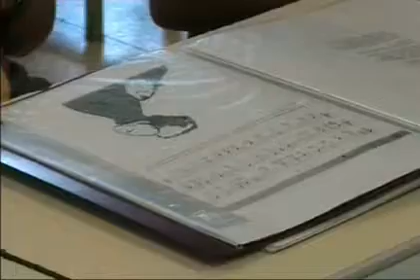Flauta 6è - Scarborough fair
Alumnes de 6è CEIP Pau Casals